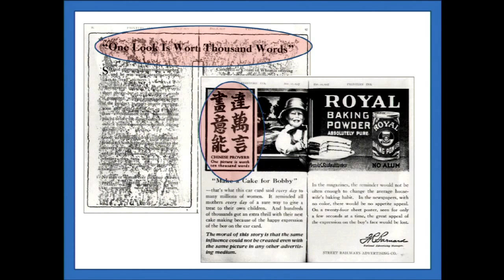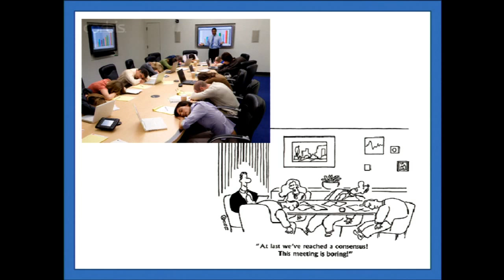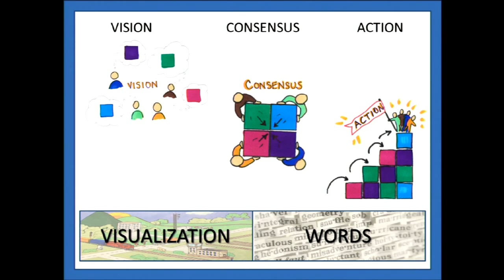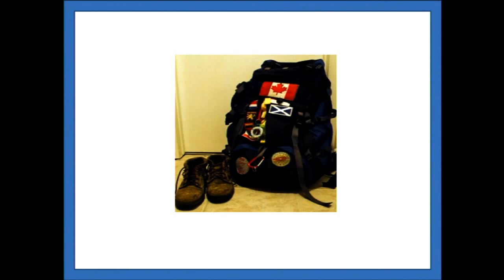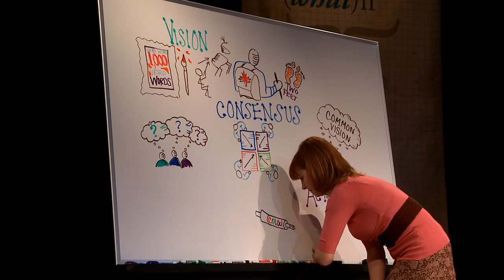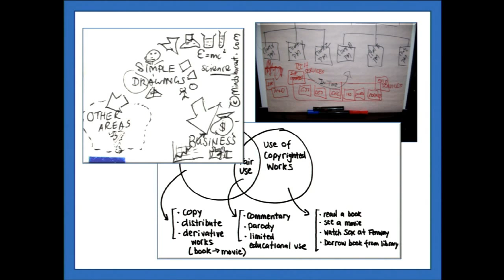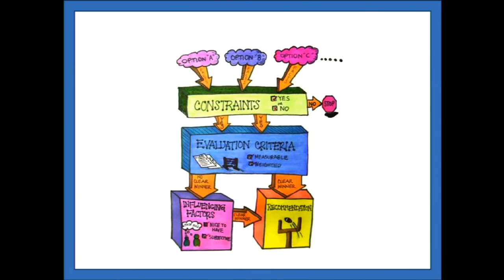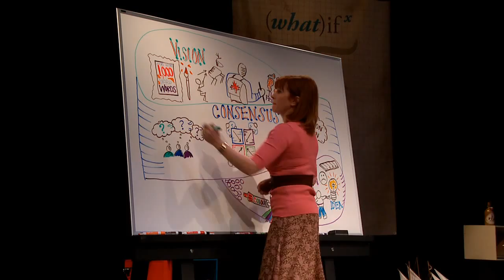TEDxManitoba - Grant Barkman: What if a Picture Really is Worth a Thousand Words?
Grant Barkman is a seasoned traveler who has lived in Europe,
the United Kingdom, and the United States. He owns
DecisionWorks, a consulting firm dedicated to turning
vision into action through effective consensus-based
decision-making.